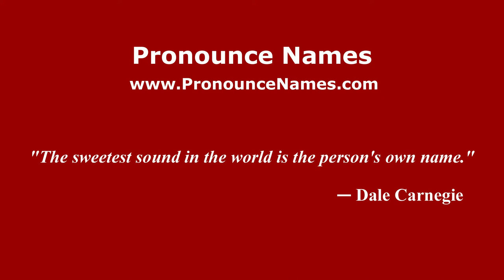How to pronounce Lorenzo Stovini (Italian/Italy) - PronounceNames.com